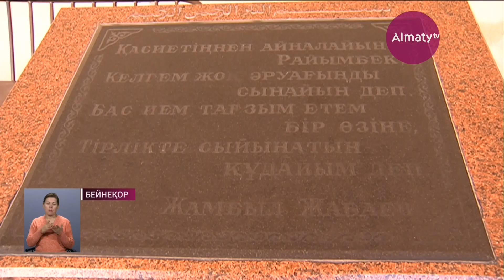Музей өкілдері Алматының қасиетті жерлерін саяхаттауға аттанды (26.04.18)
Музей өкілдері Алматының қасиетті жерлерін саяхаттауға аттанды